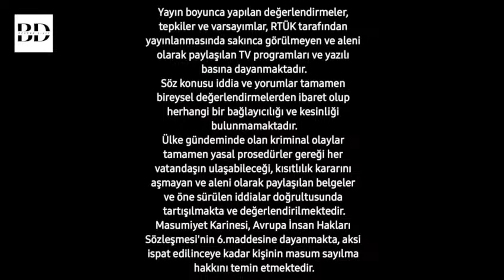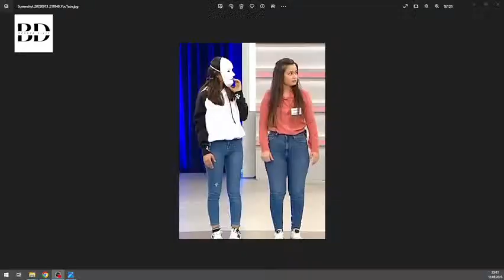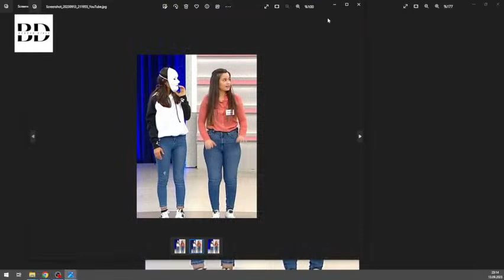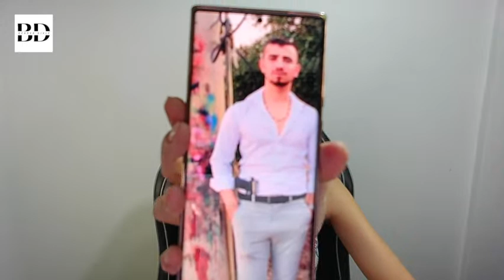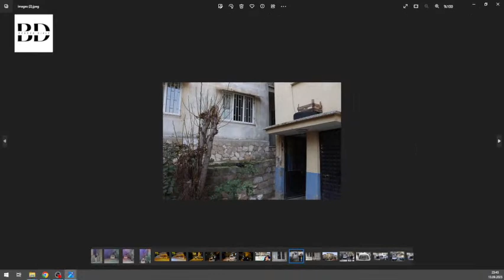Burak Durna Cinayeti Alınan Ekmek